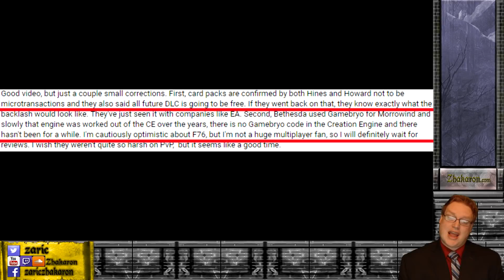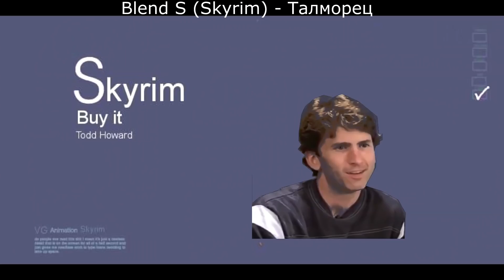The Creation Engine Did Nothing Wrong | It's Bethesda! | Morrowind to Fallout 76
"The same Old Broken Engine" is a SCAPEGOAT people are using (perhaps unwittingly) to take the blame off Bethesda's developers themselves, the real culprits in the buggy, glitchy, ugly, messes that have been resulting from otherwise enjoyable Bethesda sandboxes for years. I've enjoyed every game from Morrowind, Oblivion, Fallout 3, Skyrim, and Fallout 4 in different ways (Mostly due to modding). But, Bethesda problems arn't present in other games that use very similar tools. Bethesda problems are Bethesda problems. Telling them to get a new engine isn't going to fix Bethesda Problems. I'll also explain why despite whatever PR says on the outside, internally I suspect they have NO PRIDE AS DEVELOPERS.

NetImmerse Did Nothing Wrong.
NetImmerse 2.0 aka Gamebryo Did Nothing Wrong.
NetImmerse 3.0 aka Gamebryo 2.0 aka The Creation Engine Did nothing Wrong.